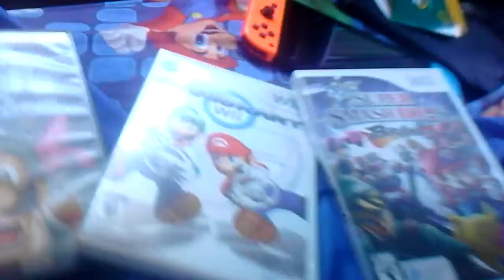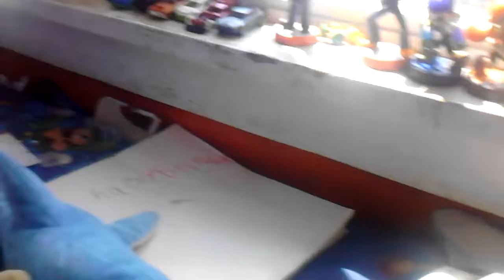Jr's Adventure Episode 6 - A Hard Bargin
Junior and Sharky try to get out of the prison but Mumble is guarding the door so they give him video games so he will let them through and then they go through a hallway and they do a mission
Episode 6 - “A Hard Bar-gin”